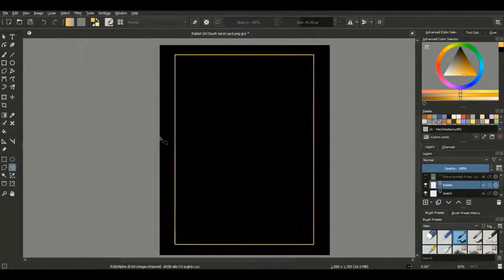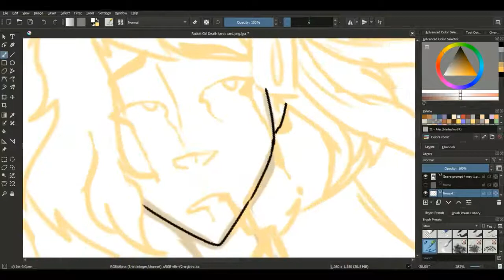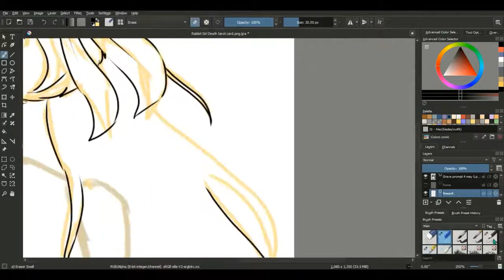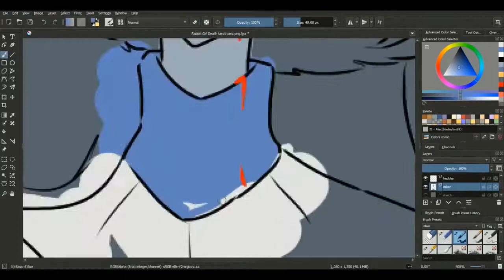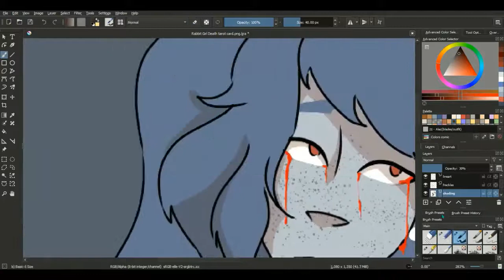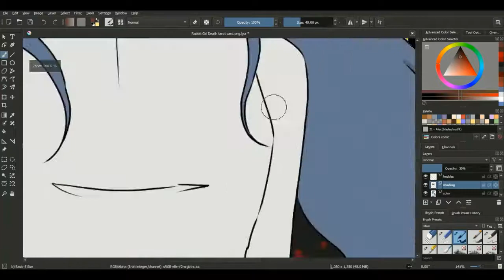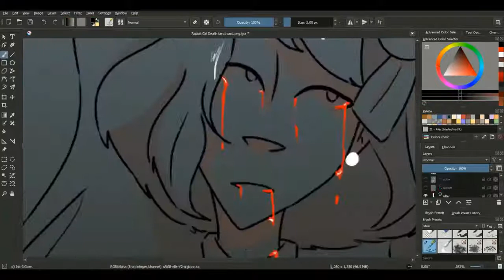Rabbit Girl XII Tarot Speedpaint || Oc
Woot woot first vid ig so uh..sup I'm PJ/Jay/Chaotic/whatever and I go by they/them

Music used in this video: "Alone With Your Voices" - Ghost Stories Incorporated